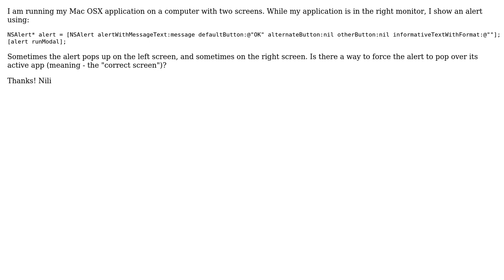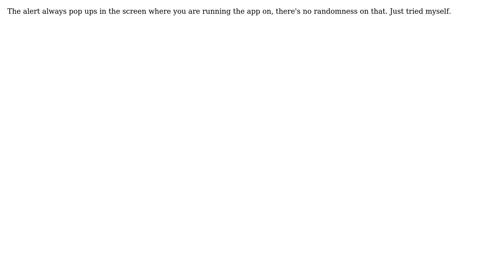Cocoa: NSAlert in correct window (2 screens) (2 Solutions!!)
Cocoa: NSAlert in correct window (2 screens)

With thanks & praise to God, and with thanks to the many people who have made this project possible! | Content (except music & images) licensed under CC BY-SA | Music | Images & others | With thanks to user Renan Protector user Nili user Antonio MG and the Stack Exchange Network Trademarks are property of their respective owners. You are responsible for your own actions.